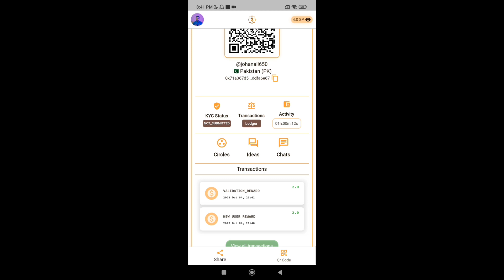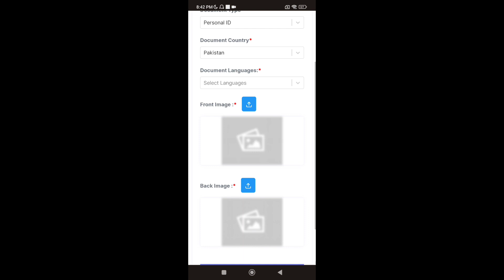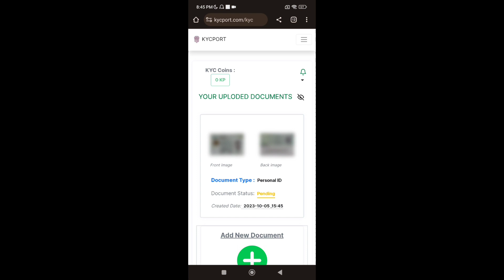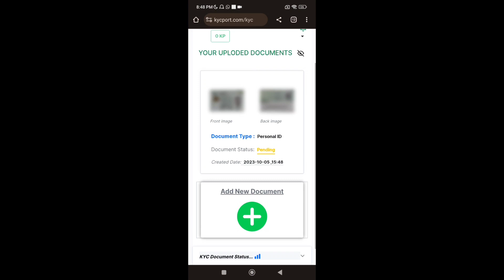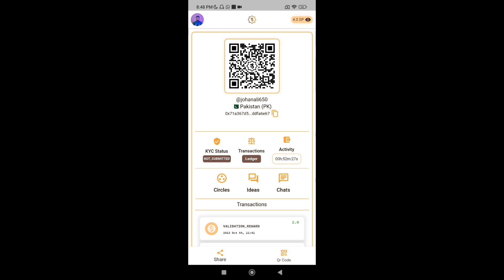Sidra Bank New KYC Update | Sidra Bank Price Update | Sidra bank mainnet | Sidra Bank Mining